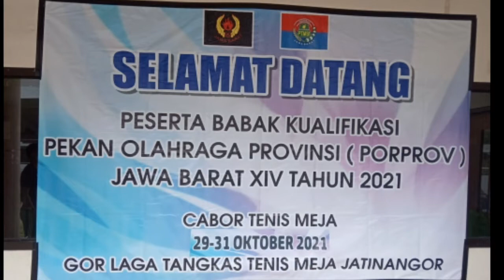90% full Serang Susanti Kab Tasik Malaya vs Sely Kota Bekasi tenis meja Porprov 2021 Jatinangor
tenis meja kali ini menampilkan atlit Putri muda di Babak kualifikasi Porprov Jatinangor Bandung 2021

       Atlit putri Kabupaten Tasikmalaya berhadapan dengan Atlit putri kota Bekasi